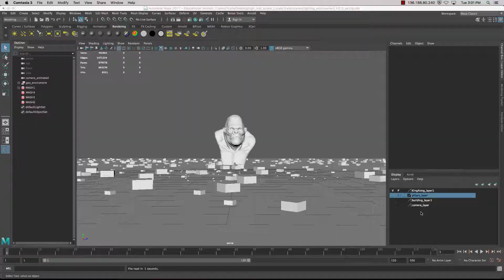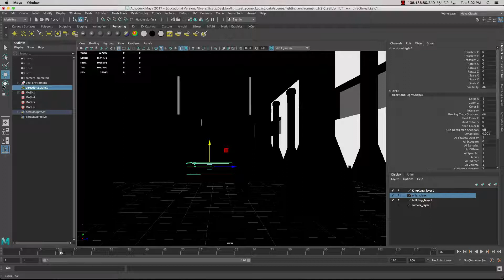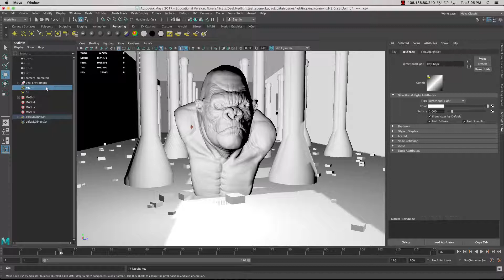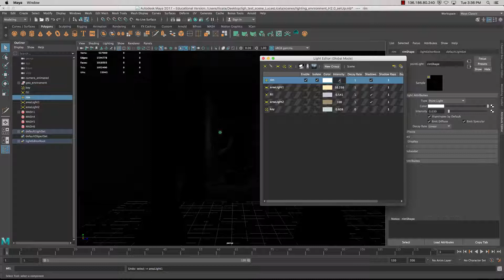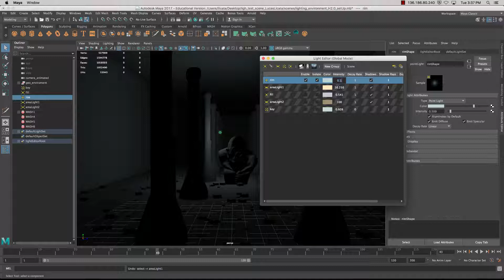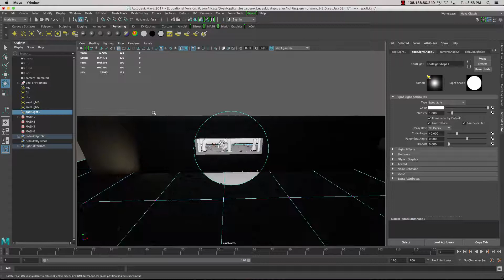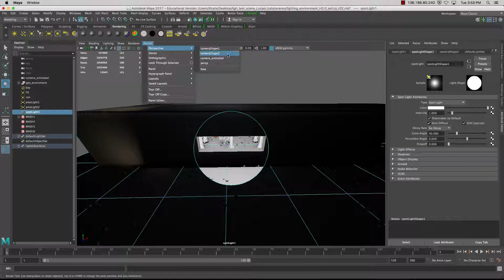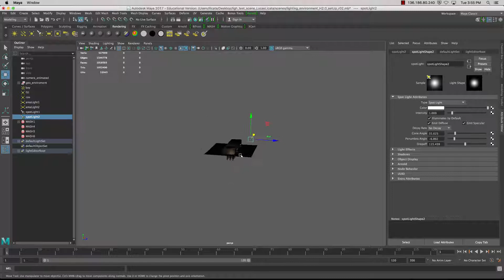Environment, Maya lighting with Hardware Viewpoint 2 0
Look development using real-time render in Maya.